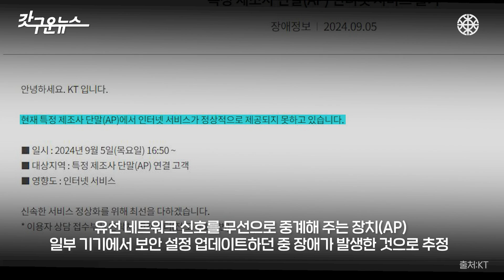통신 3사 '인터넷 장애' 보상은? [갓구운뉴스]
5일 오후 5시부터 10시까지 5시간가량 전국 곳곳에서 SK브로드밴드, KT, LG유플러스 통신 3사
유선인터넷 장애 발생했습니다.

유선 네트워크 신호를 무선으로 중계해 주는 장치(AP)
일부 기기에서 보안 설정 업데이트하던 중 장애가 발생한 것으로 추정됩니다.

해킹 등의 가능성을 배제하지 못하는 상황이라
정확한 원인은 조사 중이며 통신사는 피해 보상 방안 검토 중입니다.